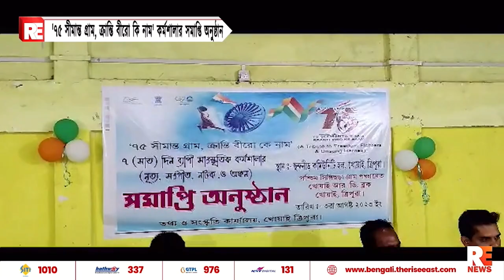'৭৫ সীমান্ত গ্রাম, ক্রান্তি বীরো কি নাম' কর্মশালার সমাপ্তি অনুষ্ঠান